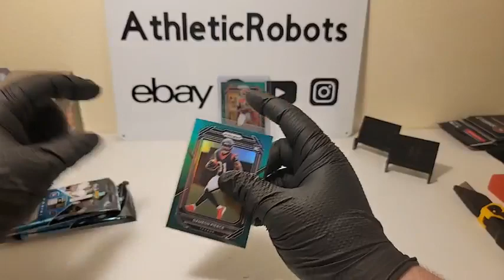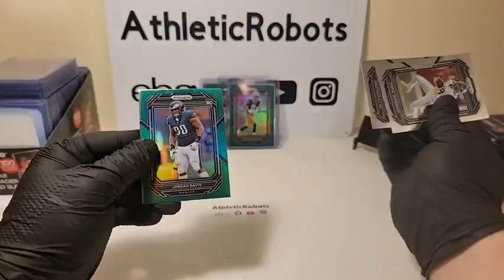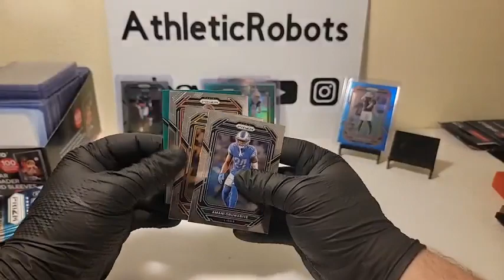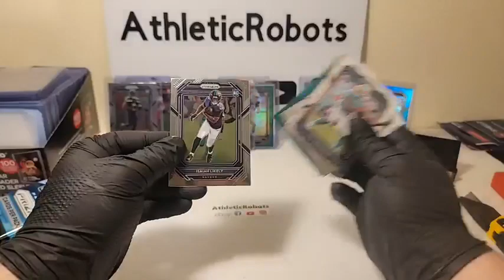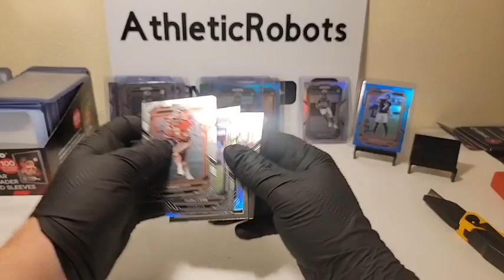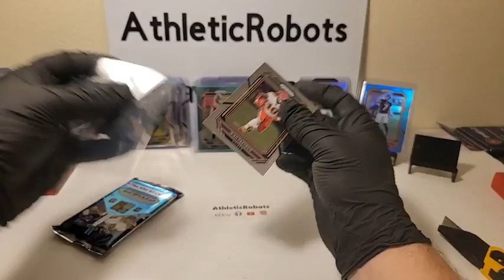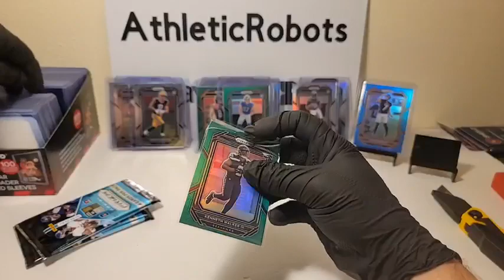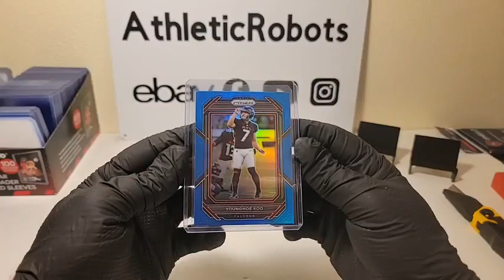2022 PRIZM NFL FOOTBALL 20 BOX BLASTER CASE BREAK #6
2022 PRIZM NFL FOOTBALL 20 BOX BLASTER CASE BREAK #6